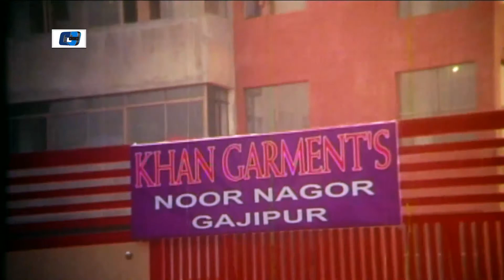চেয়ারম্যানের সাথে যুবতী বউ | Dipjol | Resi | Sahara | Romana | Kajer Manush | Bangla Movie Clip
Movie    : Kajer Manush
Directed : Montajur Rahman Akbar
Produced : Dipjol
Starring : Dipjol, Resi, Sahara, Razzak, Anowara, Miju Ahmed, Misha Sawdagor, Aman, Ratna, Shara, Shomrat, Zayd Khan, Romana,
story    : Dipjol
Language : Bengali
Label    : Cd Choice